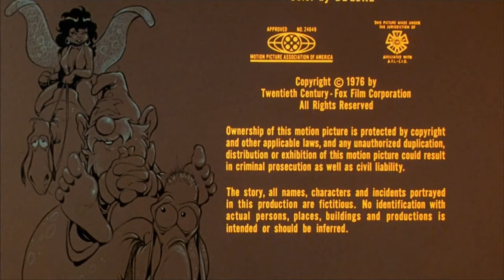Bakshi Productions, Inc./Released by 20th Century-Fox Film Corporation [Closing] (1977)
This video is super late. Thanks, Verizon!

From an FXM Retro telecast of Wizards (1977).
Recorded on July 10, 2019 - 4:22 AM EST

Note the lack of 20th Television, indicating that this may be an FXM Retro thing or it's a Disney-era trend.